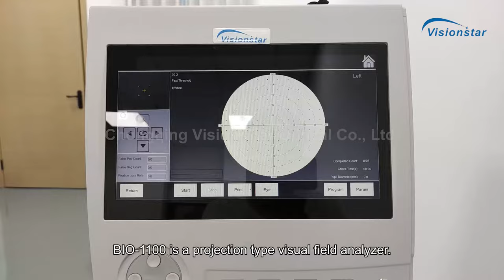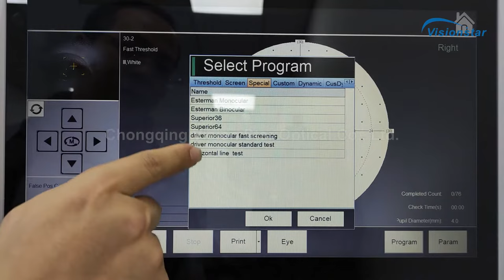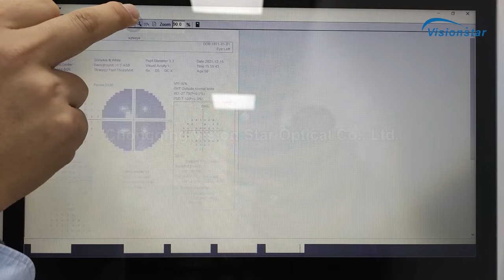BIO-1100 Visual Field Analyzer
BIO-1100 Projection Perimetry Visual Field Analyzer from Chongqing Vision Star Optical Co., Ltd.
Sales Director: John Gao
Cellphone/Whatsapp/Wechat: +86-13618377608